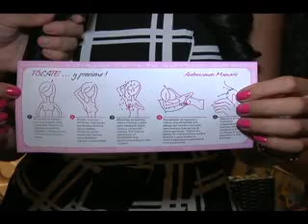PRESENTACION EVENTO DESTELLOS DE ESPERANZA